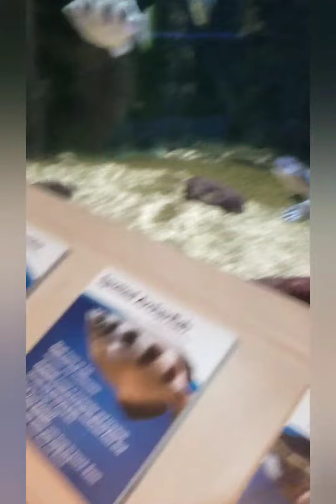Big white Alligator Newport aquarium, Newport